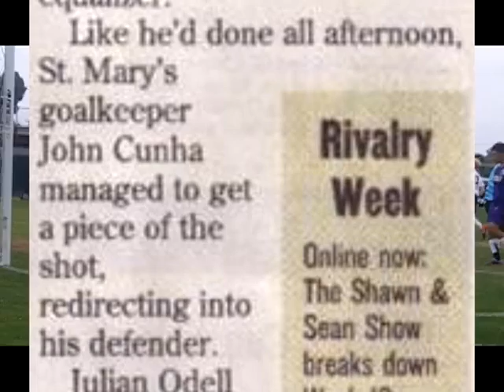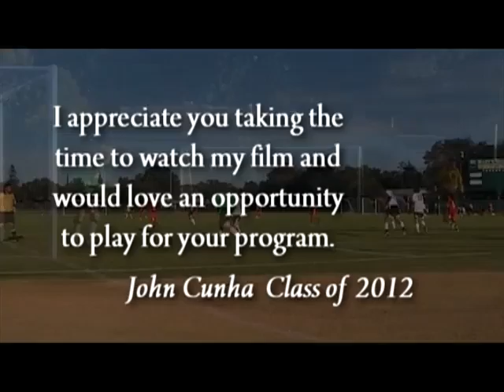John Cunha Goalkeeper St. Mary's High School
John Cunha   Jr. Goalkeeper, St. Mary's High School and Sacramento United Soccer Club.. Jr. class of 2012